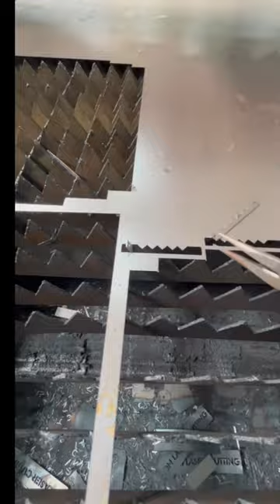DIY Picture Hanger